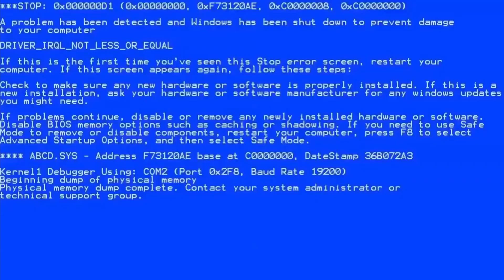I suck at FNF...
Today I play FNF VS Imposter: Black Betrayal but I suck at it. This is a different kind of video, so I hope you guys enjoy it.